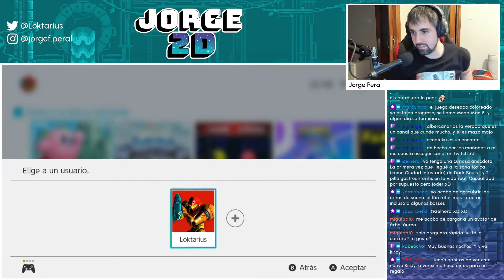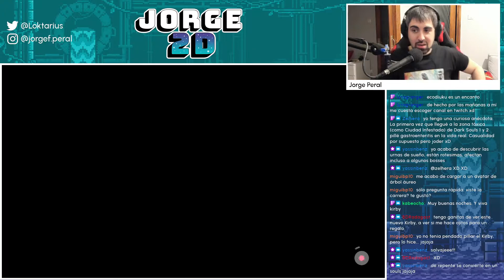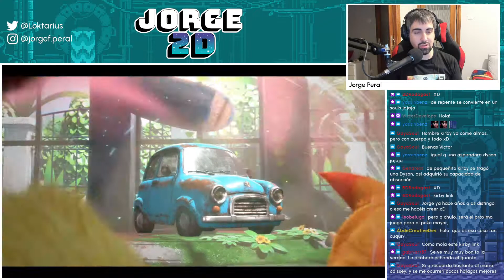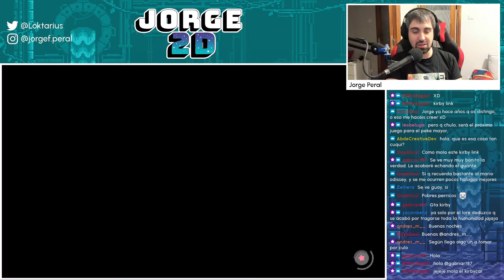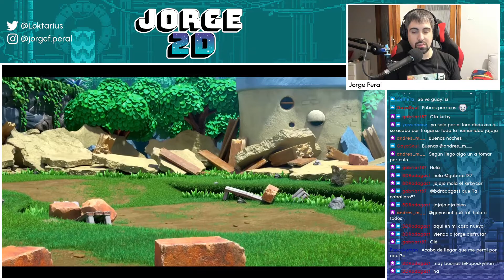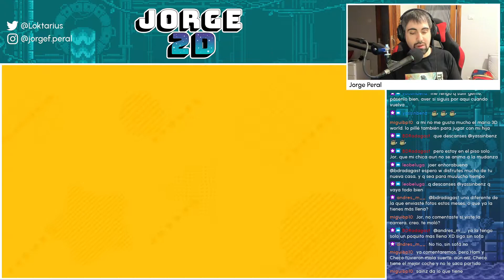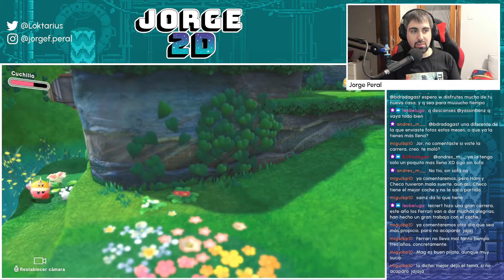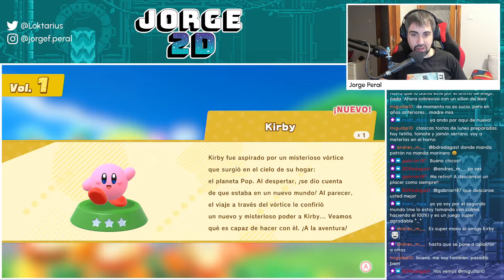Probamos Kirby y la Tierra Olvidada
Vuelven los lunes de gameplay y tenemos un título muy especial: Kirby y la Tierra Olvidada. Se trata de uno de mis juegos más esperados del año, el primer Kirby con jugabilidad 3D y una de las grandes apuestas de Nintendo de este año. ¿Cumplirá las expectativas? ¡Pronto lo descubriremos!

Si te gusta el contenido y quieres compartir tus dibujos o simplemente charlar con una comunidad maja y agradable, visita nuestro canal de Discord en: